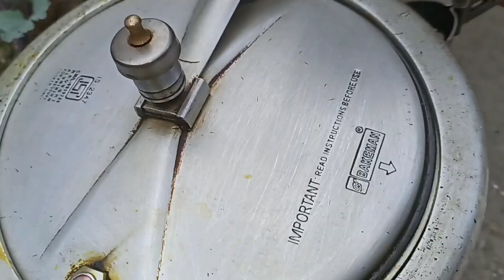Behan ko di bana k bottle gourd aur tamatar ki recipe bana k/ how to make bottle gourd and tomato 🍅